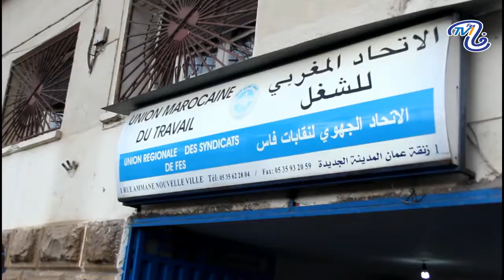الاتحاد المغربي للشغل بفاس : رشيد الشلولي/ سنبقى صامدين حتى تتحقق مطالبنا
FES TV1